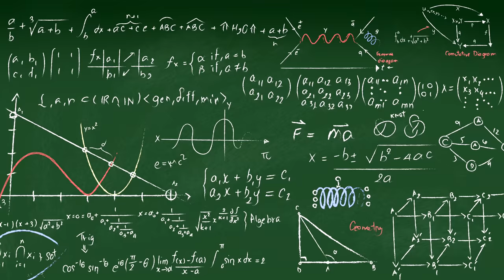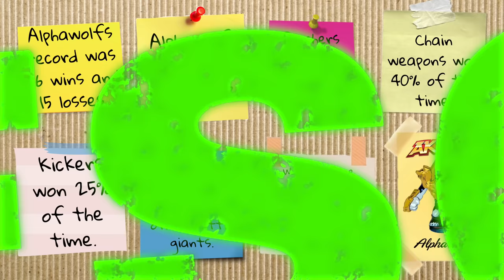Akedo Warrior Giant Alphawolf Vs All Series 1 & 2 Including Stormstrike & Battle Giants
In this video we test out the powerful battle giant Alphawolf against all Akedo series 1 & 2 including Stormstrike and all the battle giants. Thats a total of 61 battles in 7 unique scenes. And at the end of the video we will break down stats for you and see just how good Alphawolf is. Want to see something specific? Still hungry for Akedo Warriors? Watch another one of our videos!

Akedo Ultimate Arcade Warriors:

Akedo collector case
Akedo Warriors Battle Arena
    Akedo Warriors - Warrior Collector 4 Pack - 3 Mini Battling Action Figures:
    Glitchblade, Chux Lee & Hyperlock and one Hidden Mini Battling Action Figure!
Akedo Warriors Starter Pack - Legendary Kick Attack
Akedo Warriors Starter Pack - Legendary Punch Attack
Akedo Warriors Versus Pack Thunderwind Vs Burnout
Akedo Warriors Versus Pack - Tailwhip Vs White Wraith
Akedo Warriors Versus Pack - Miss Slither Vs Axel
    Akedo Warriors - Warrior Collector 4 Pack - 3 Mini Battling Action Figures: Miss Slither &
Deadbreath and one Hidden Mini Battling Action Figure

GENERAL TOOLS USED FOR CUSTOMIZING:

Magicfly acrylic airbrush paint
Trim cutter
Gorilla super glue gel
Godhand fine paintbrush
Waterslide decal paper
Airbrush kit
Badger airbrush primer
Airbrush cleaner
3D Pen
Cordless Dremel

AKEDO WARRIORS ITEM 14240
Akedo Ultimate Arcade Warriors Battle Giants
6+
The ultimate arcade battle continues in the world of Akedo and the Ultimate Arcade Warriors! With all-new Mini Battling Action Figures to fight with and collect. Things have levelled-up in Series 2 and the REAL battling action is now more intense! All the extreme moves of arcade fighting games has leapt off the screen and into your hands. Choose your Warrior, battle with fury and finish them with a Split Strike! - GAME OVER!

Take on and challenge your friends as you battle to become the Ultimate Arcade Warrior. READY: Select your Warrior and place them onto your Battle Controller. FIGHT your opponent with speed and fury then watch them fall as you finish them with a "SPLIT STRIKE"! In Series 2 there are 23 new awesome Mini Battling Action Figure toys for boys to collect and fight with.

These new contenders have different fighting styles plus different weapons. Search for Classic, Epic, Ultra Rare and Legendary Warriors and get hold of the Exclusive "Glow-in-the-Dark" Encode! Keep collecting to build the ultimate team of Akedo Warriors. The battle's just got bigger!

Prepare for all new supersized battle action with Akedo Battle Giants. These Arcade Warriors have double the defence with double strike armor! Hit them once to remove their armor then hit them again with a Split-Strike! There are also 2 new fighting styles - four-armed fury action and super slugger action - to level up your skill and strategy. Collect all 4 new Battle Giants!

What’s Inside:

1 x Giant Action Figure
1 x Button Bash Controller
1 x Instruction Manual
Recommended Retail Price
$8.99 USD